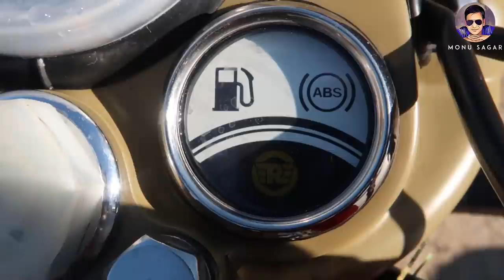Royal Enfield Classic Signals 350 | ABS + Fuel Gauge MONU SAGAR